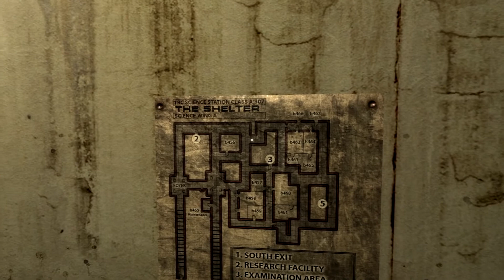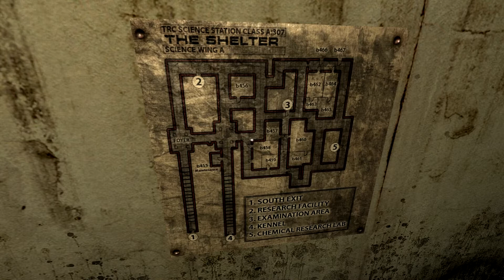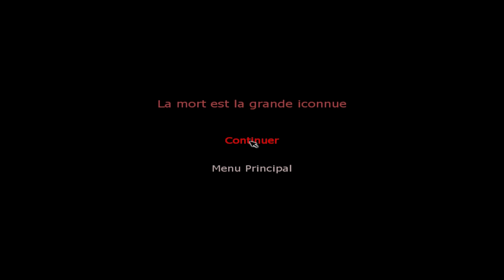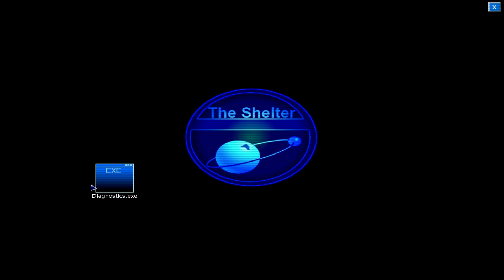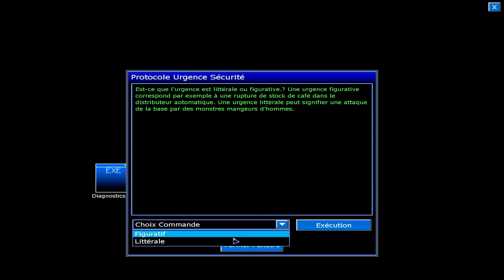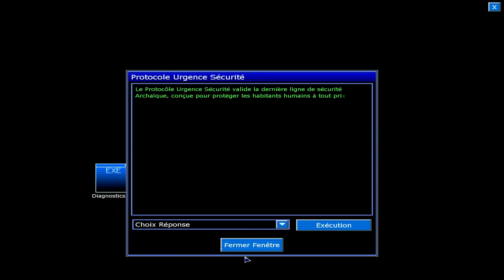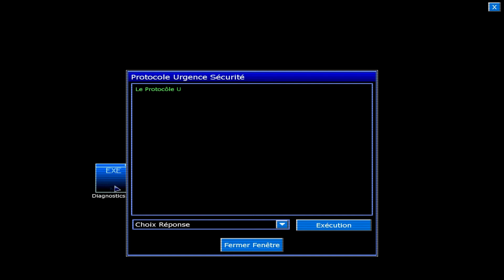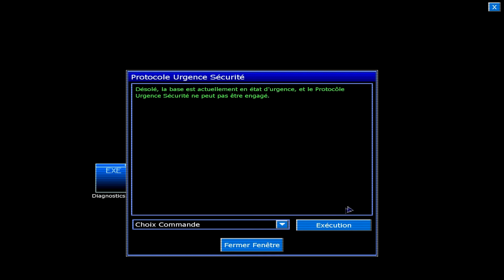Penumbra Black Plague - Partie12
Black Plague - Douzième partie.

Séance d'infiltration et baston contre un programme d'urgence codé par des guignols !

Bon visionnage !